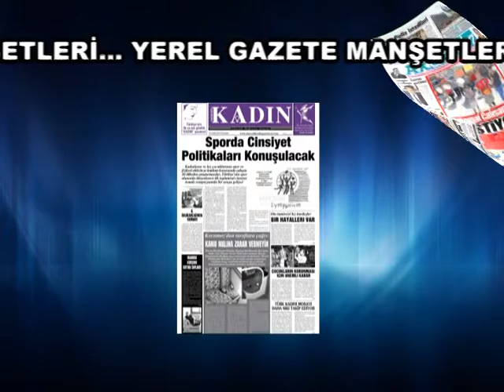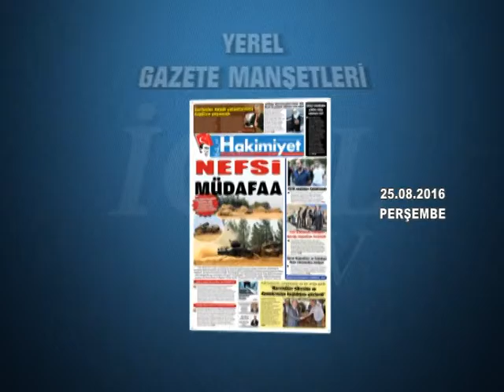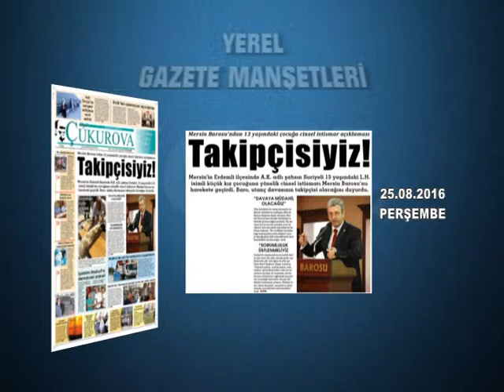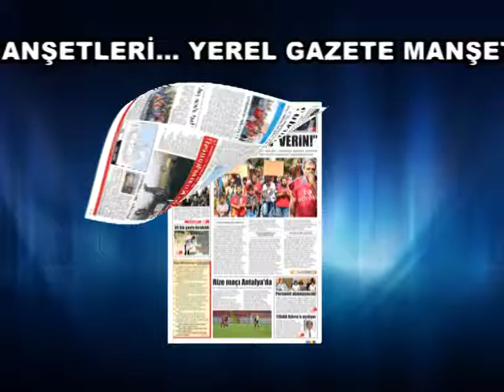GAZETE MANŞETLERİ 25.08.2016